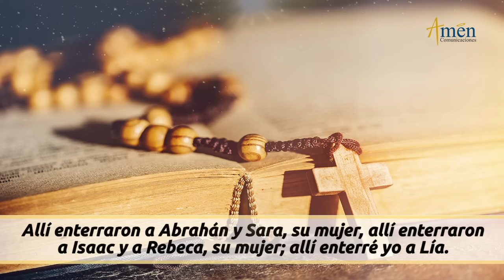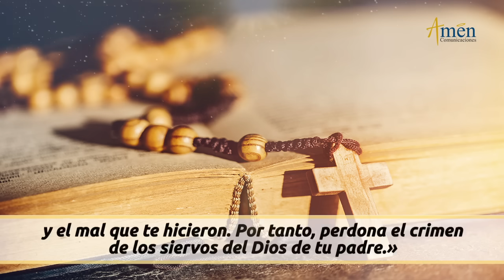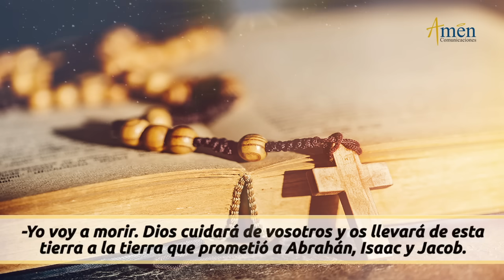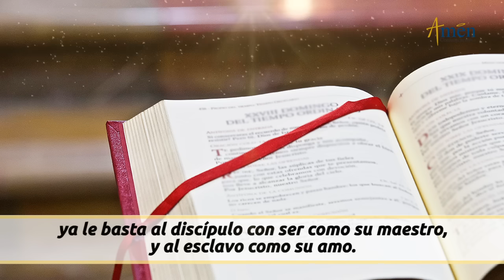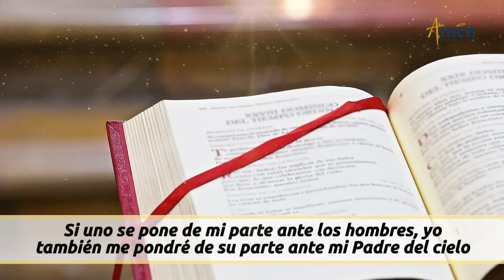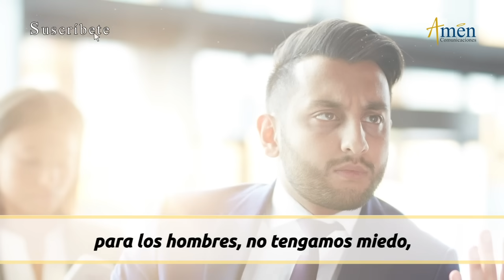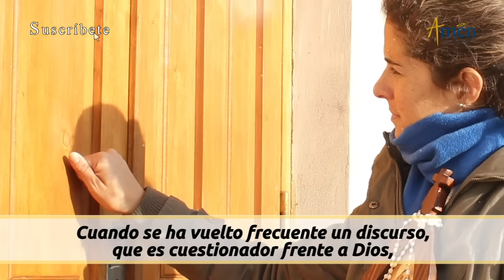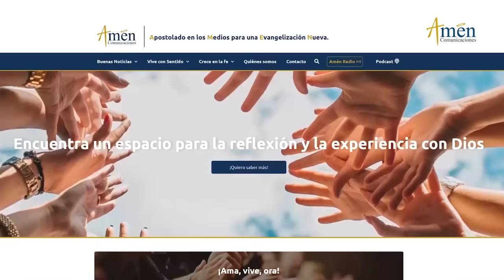Evangelio De Hoy Sábado 15 Julio 2023 l Padre Carlos Yepes l Biblia l Mateo 10,24-33 l Católica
👉 Sin miedo a comunicar a Cristo

Salmo: 105/104,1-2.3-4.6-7: Humildes, buscad al Señor, y revivirá vuestro corazón..

En aquel tiempo, dijo Jesús a sus Apóstoles:

-Un discípulo no es más que su maestro, ni un esclavo más que su amo; ya le basta al discípulo con ser como su maestro, y al esclavo como su amo.
Si al dueño de la casa lo han llamado Belzebú, ¡cuánto más a los criados!
No les tengáis miedo, porque nada hay cubierto, que no llegue a descubrirse; nada hay escondido, que no llegue a saberse.
Lo que os digo de noche, decidlo en pleno día, y lo que os digo al oído, pregonadlo desde la azotea...

1). Un seguidor de Jesús, no debe escandalizarse, ni desanimarse, cuando sea objeto de críticas, incomprensiones, burlas o desprecios.
2). No tengas miedo, el Señor nunca abandona
3). El Señor te pide coraje, la parresía y la libertad del corazón, para anunciarlo.

Propósito: Señor, permíteme tener libertad interior para anunciarte con amor